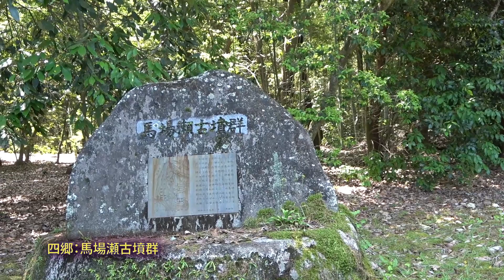愛環鉄道トレイルを行く 三河豊田・永覚～第八区間：名鉄挙母線跡地緑道と明治用水緑道を歩く、動画散歩：いにしえをしのぶ遺跡～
岡崎駅を目指して、第八区間名鉄挙母線跡地緑道を歩きます。加えていにしえを偲ぶ遺跡をアップします